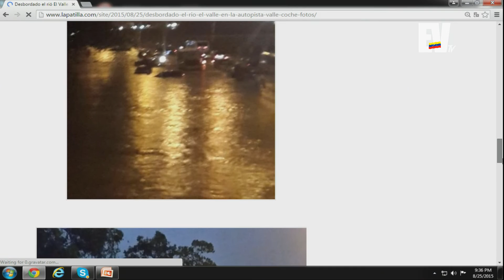Entrevista a Gustavo Azocar - Aló Buenas Noches 25 de Agosto Parte 8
El periodista venezolano Gustavo Azocar habla sobre la terrible situación de las deportaciones de colombianos en la frontera